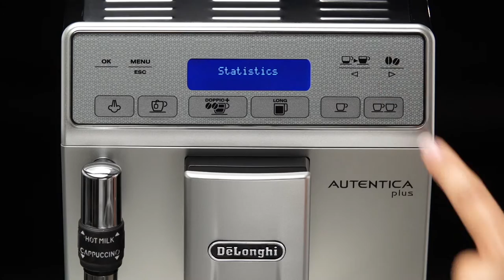How to Settings menu' of Your De'Longhi Autentica ETAM 29.620 Coffee Machine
Find out how to access and navigate the menu settings of your De'Longhi Autentica ETAM 29.620 bean-to-cup coffee machine. For more videos in this series see below: